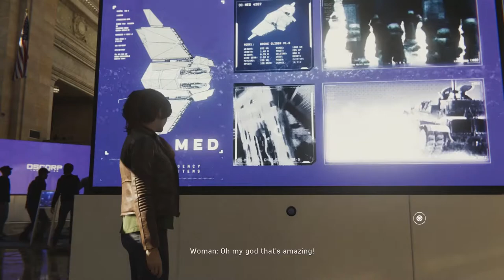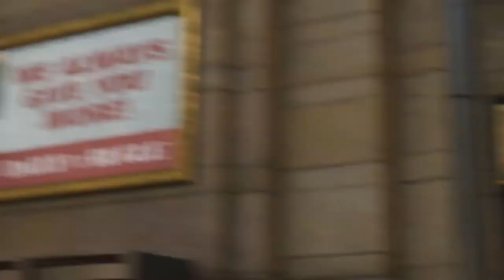NO BRAKES, NO PROBLEM - Spider-Man #15